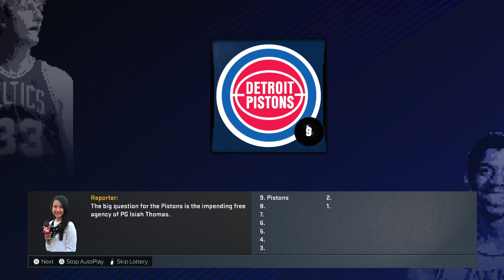1988 NBA Draft lottery and NBA Draft